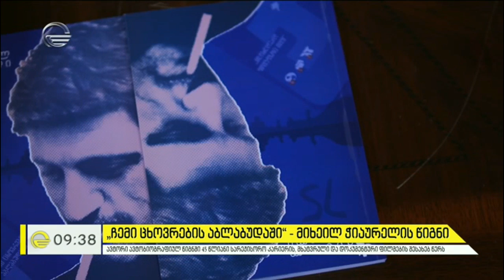„ჩემი ცხოვრების აბლაბუდაში“ - მიხეილ ჭიაურელის წიგნი